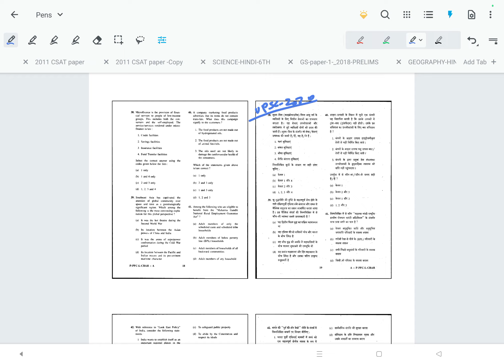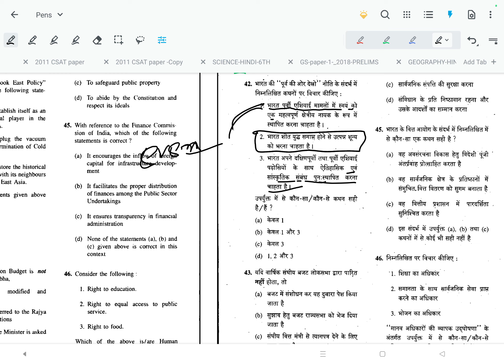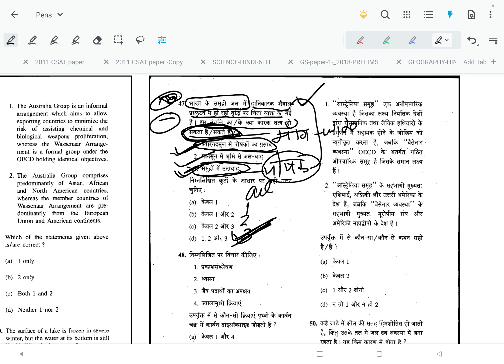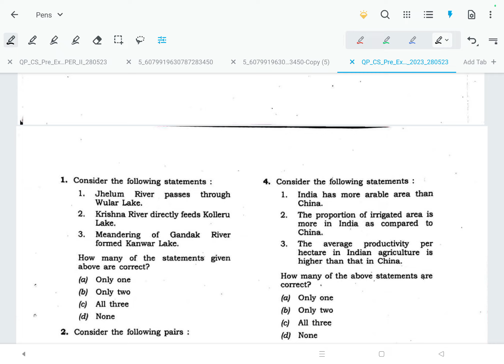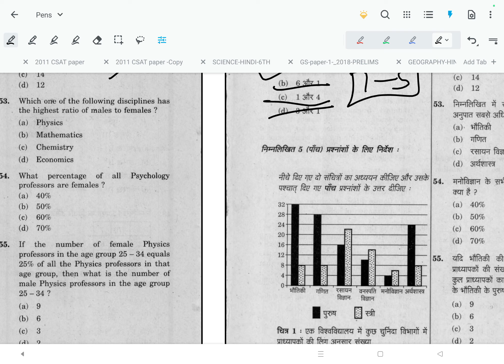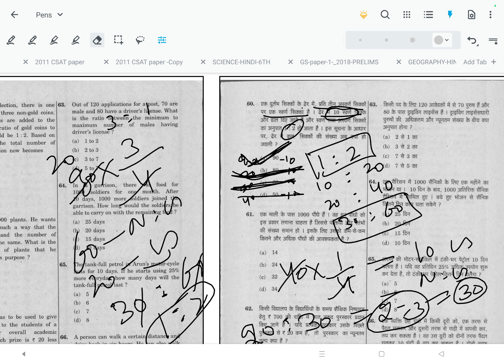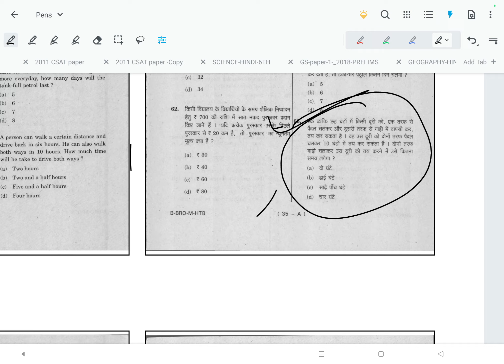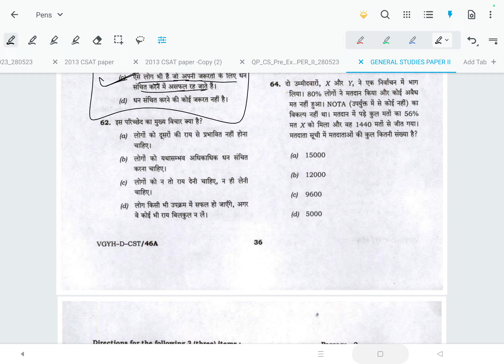offline pt class for upsc CSE 2024#class 15#by pheli Ram sir